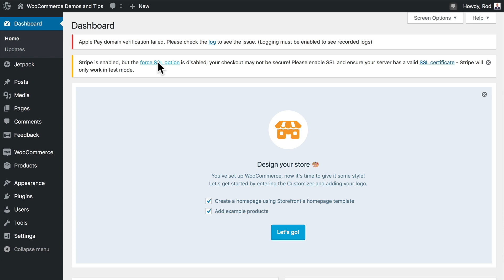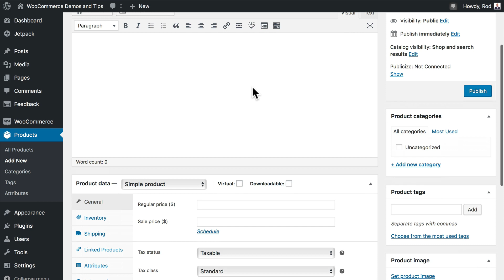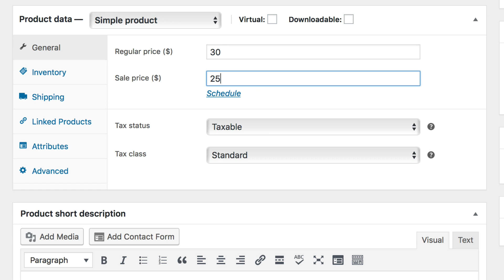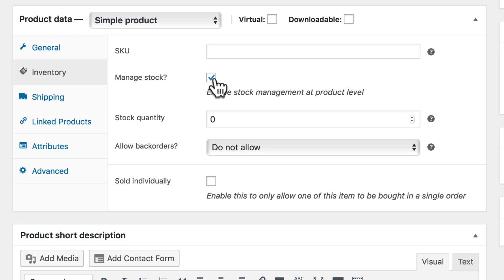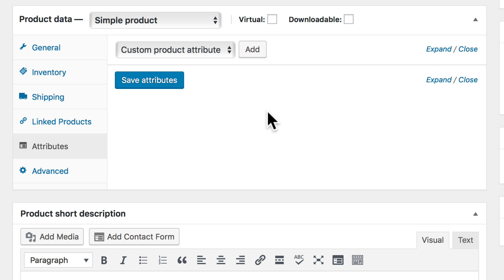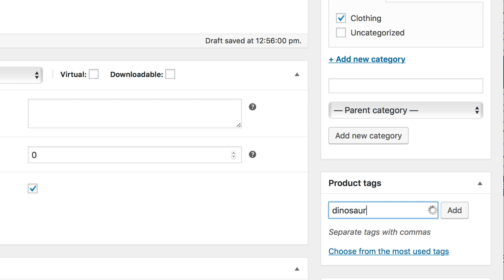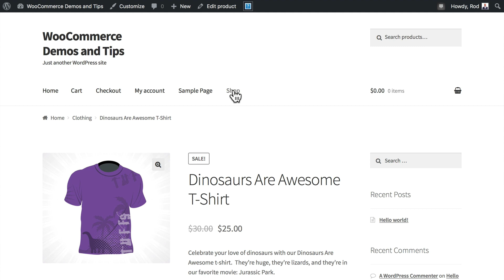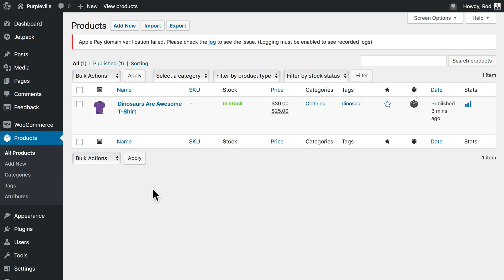WooCommerce Lesson #5. Add Your First WooCommerce Product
Let's show you how to add WooCommerce products. SPECIAL WOOCOMMERCE OFFER: Experience the power of optimized cloud hosting!